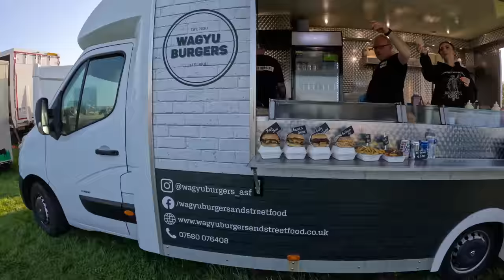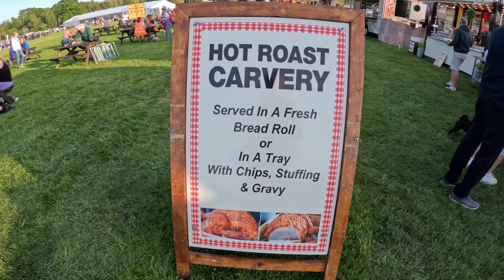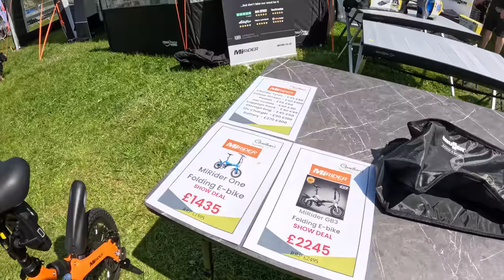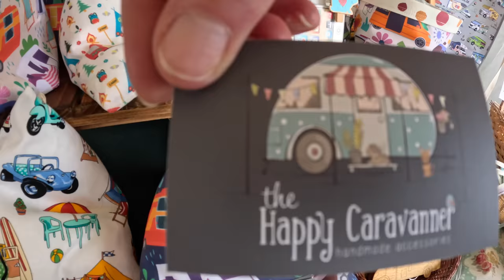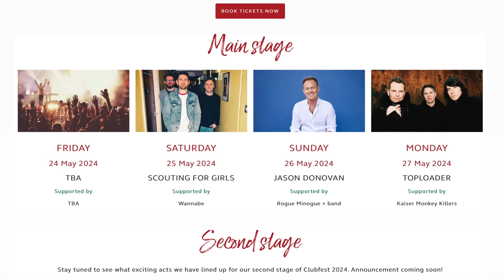What a brilliant weekend in the caravan at Club Fest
Easily the best weekend away in the caravan so far this year.
We are at Kelmarsh Hall for CAMC Club Fest 2023. Wall to wall live music, silent disco, bar, street food, vintage caravans and trade stalls.
We arrived Friday & left on Tuesday and were their with our caravanning buddies Ronnie & Lesley.
Top marks to the CAMC for organising a great event from start to finish.

Cheers,
Dave & Helen.

by Aguri